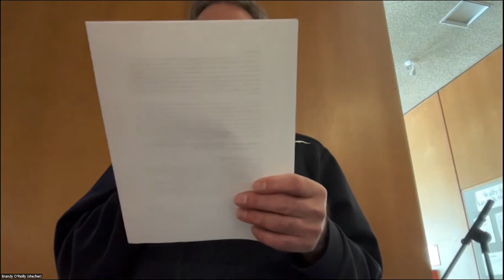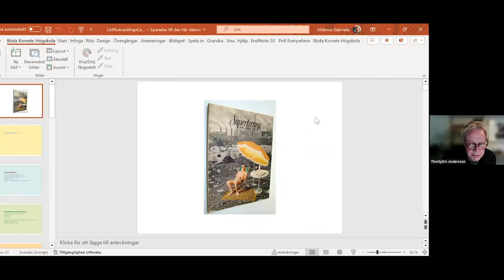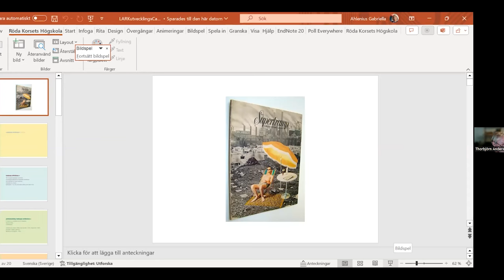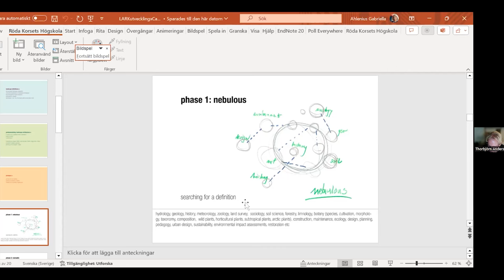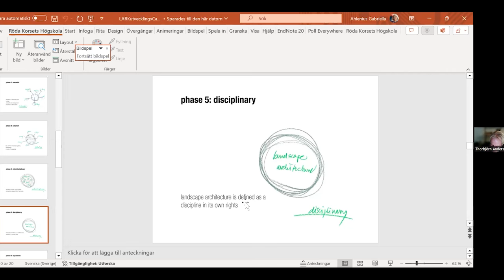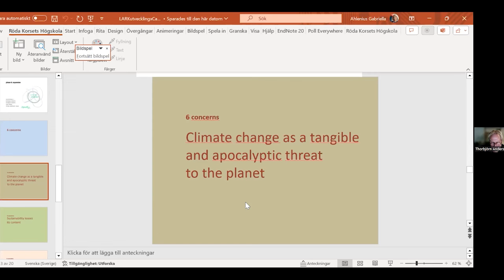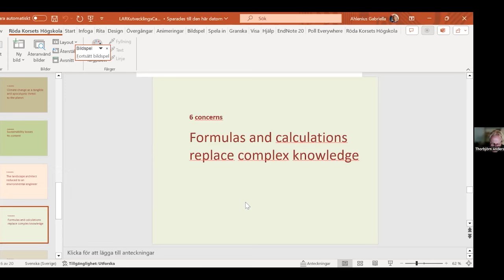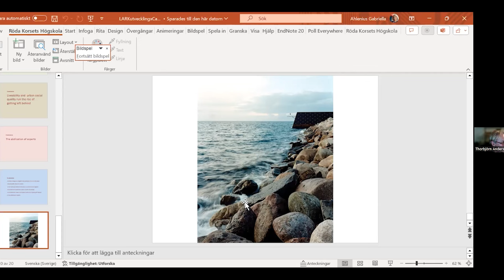Food for Thought | Thorbjörn Andersson | Let's Talk About Sustainability!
12pm

The most urgent topic today for all professional groups everywhere must be how to give our planet and its inhabitants possibilities to survive. Never before has the professional field of landscape architects shifted its goals so quickly as we have seen over the last few years only. The focus for landscape architecture nowadays is clearly sustainability.  Storm water parks, heat islands, fire proof grasses, taming the high winds, preventing river flooding, sustain biodiversity have taken the place of design services. This creates a dilemma for the professional group. Is there a way to contain both core values within the field such as planning and design with climate change red alert issues? Is our profession becoming a completely new one, requiring new competences which we are currently not being trained for?

About Thorbjörn Andersson
Thorbjörn Andersson has practiced landscape architecture since 1981, having studied in Sweden and the United States. He is probably most known for his work in the planning and design of public spaces in the city. A selection of these projects was published in the book Nature Site Restraint—Thorbjörn Andersson, landscape architect (2020).

Thorbjörn Andersson has been author of essays and books including Topografier—landskapets texter (2024). An elected member of the Royal Swedish Academy of Fine Arts he is currently professor at SLU Ultuna, Sweden, in addition to his continuing practice. Teaching experience also includes visiting professorships at Harvard University GSD, Cambridge (2001); the EPFL in Lausanne, Switzerland (2004); and the University of Illinois in Urbana-Champaign (2006).

For his contribution to the field of landscape architecture, in 2009 Thorbjörn Andersson was awarded the Prince Eugene Medal from His Majesty, the King of Sweden.